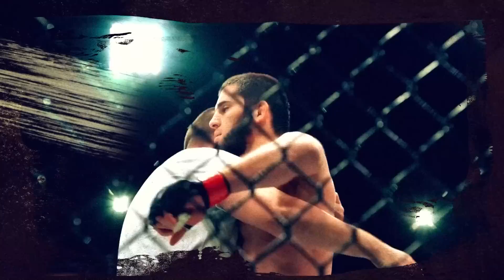IZZY TASMASINI KOPARACAK MI? PEREIRA GÜLDÜ! Kıyafetler Yıkılıyor, Dana Drama İstemiyor!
UFC 287 kartının basın toplantısı Miami'de gerçekleşti. Yücel Tuğan basın toplantısında öne çıkan ayrıntıları sizler için değerlendirdi.

Ana maç Alex Pereira - Israel Adesanya eşleşmesi soruların en büyük odak noktasıydı. Ev sahibi Jorge Masvidal, Gilbert Burns dövüşü öncesi seyircilerden en büyük reaksiyonu aldı. Dana White, basın toplantısı öncesi yaşanan olaylar hakkında sorulan sorulara müdahale etti.

Rob Font - Adrian Yanez, Kevin Holland - Santiago Ponzinibbio, Raul Rosas Jr. - Christian Rodriguez eşleşmeleri hakkında da sorular soruldu.

Dövüşçülerin gelen sorulara verdikleri yanıtlar ve ilk yüzleşmeleri üzerine analizlerin ve değerlendirmelerin yapıldığı videomuz sizlerle. İyi seyirler.

00:00 UFC 287 Basın Toplantısı
01:08 Giyilen kıyafetler
02:49 Israel Adesanya'nın göndermeleri ve Alex Pereira'nın tepkileri
05:08 Dana White'ın gelen sorulara tepkisi
10:30 Alex Pereira - Israel Adesanya açıklamaları
14:40 Gilbert Burns - Jorge Masvidal
16:33 Rob Font - Adrian Yanez
17:56 Kevin Holland - Santiago Ponzinibbio
18:51 Raul Rosas Jr. - Christian Rodriguez
19:25 Yüzleşmeler